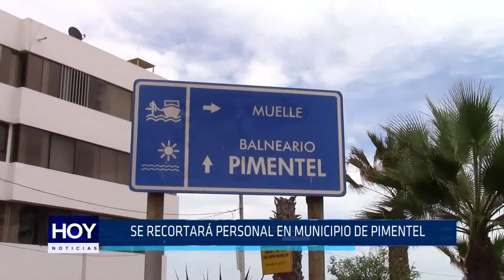Chiclayo: Se recortará personal en Municipio de Pimentel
En Pimentel, su nuevo alcalde Roberto Jacinto Purizaca anuncia recorte de personal en la municipalidad de este distrito con la finalidad de tener fondos para obras argumenta la autoridad edil. La seguridad ciudadana será una de las tareas pendientes para el alcalde pimenteleño.